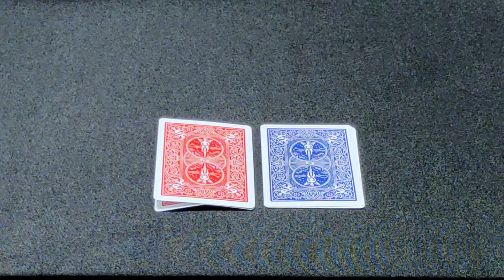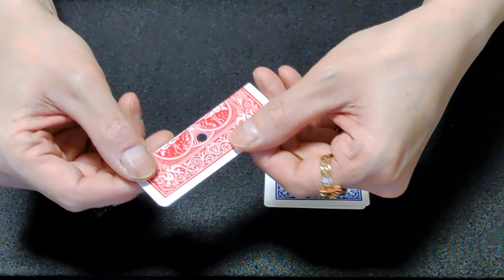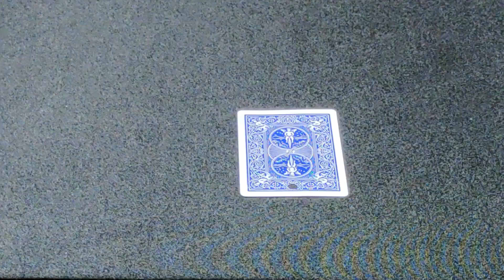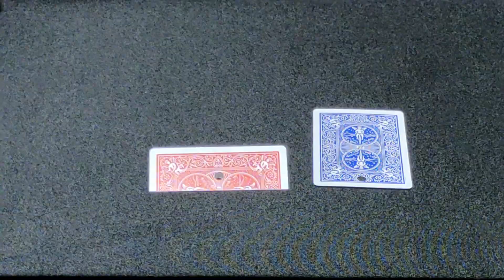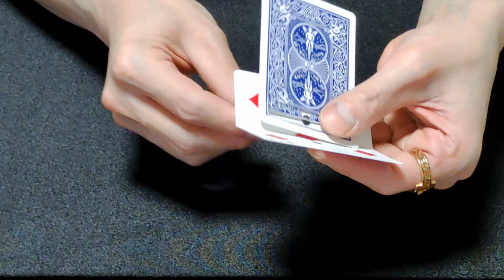カードに通したストローが移動する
作り方を紹介しております